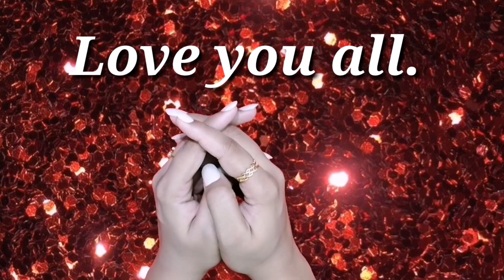1k subscribers Giveaway winners announcement || affy styles